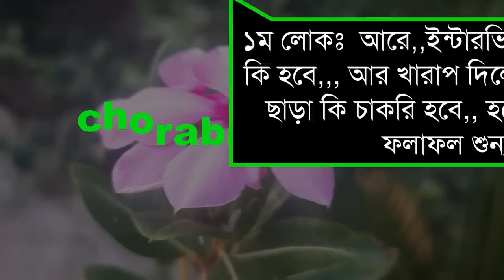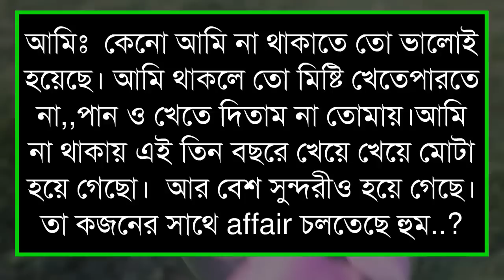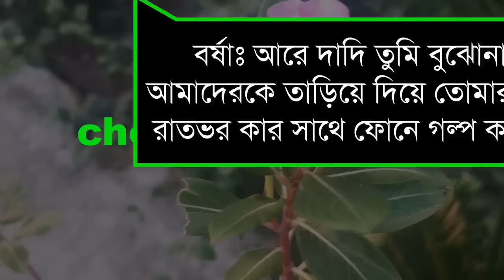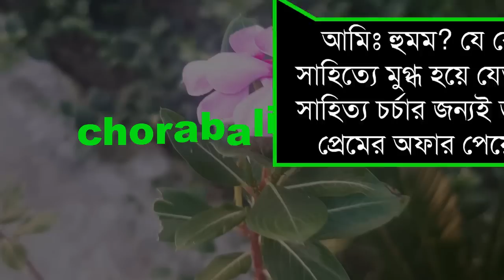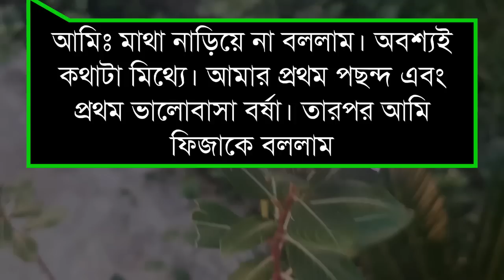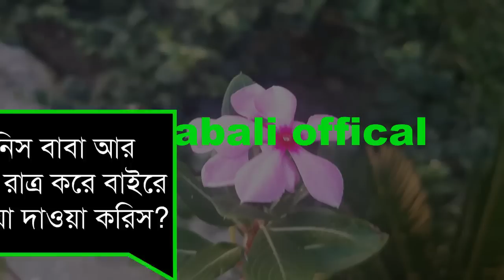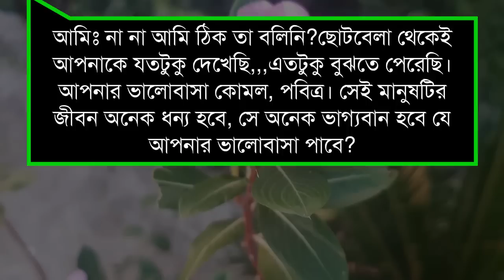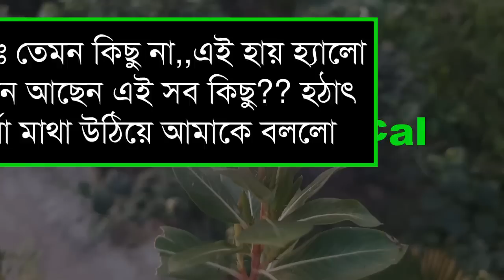অফিসের বস যখন সিনিয়র মামাতো বোন || সকল পর্ব || romantic love story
অফিসের বস যখন সিনিয়র মামাতো বোন
সকল পর্ব

∆ভয়েস আর্টিস্ট:
রিয়া, রিমি, ইমন, তুহিন, তারেক,হাবু